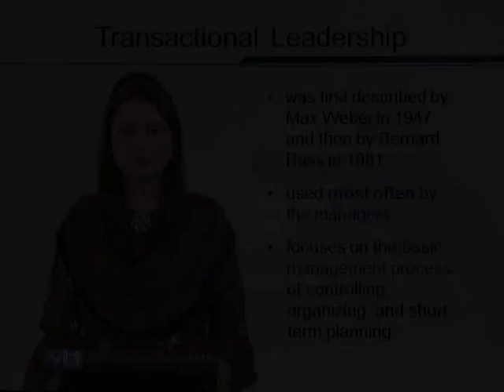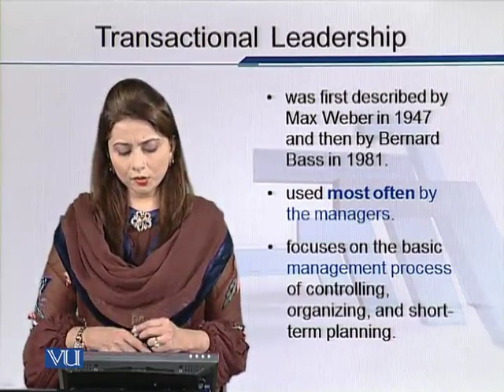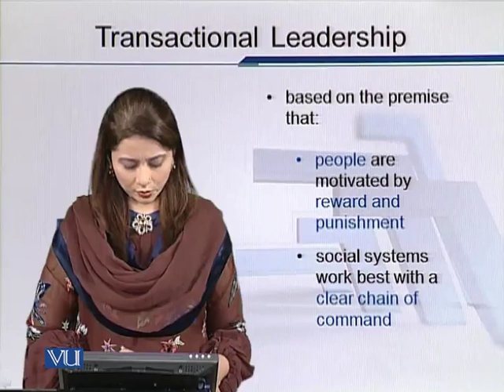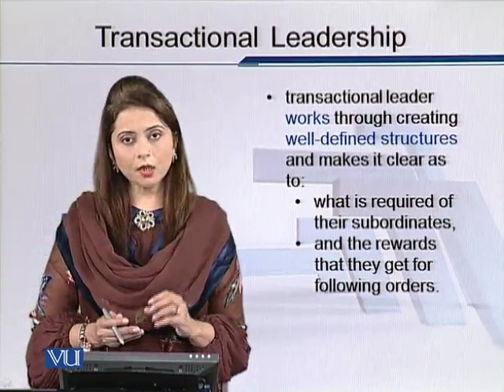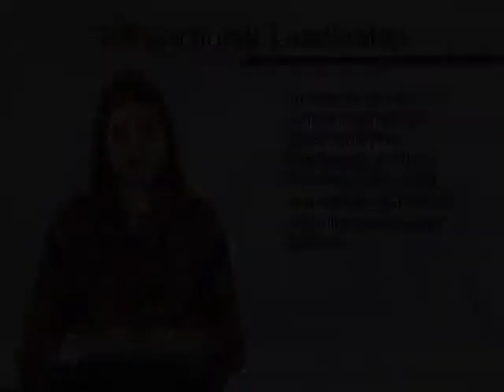EDU602_Topic074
Topic: 74